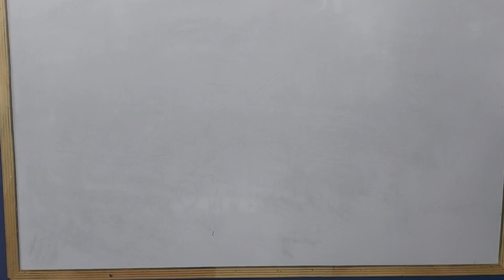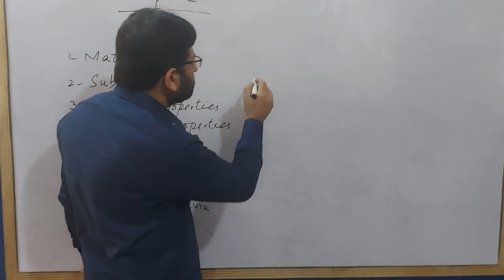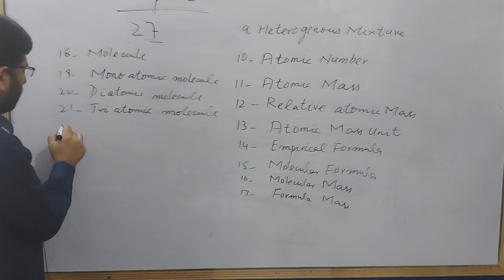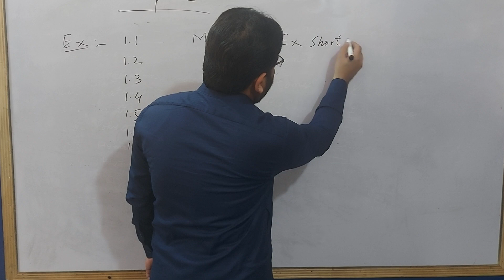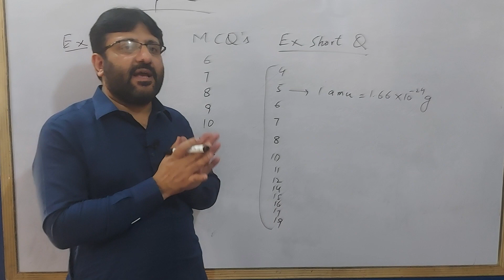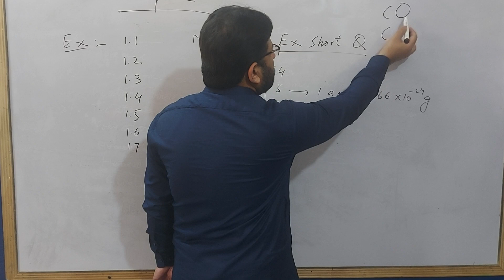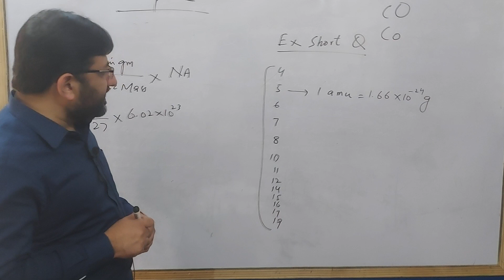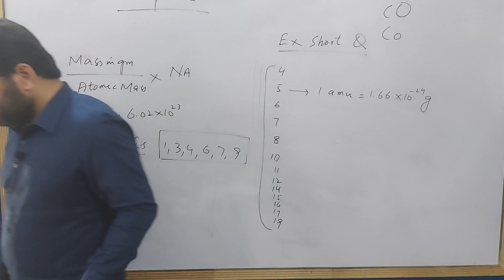Chemistry Ch 1 Smart Syllabus Spectrum of Knowledge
Chemistry Ch 1 Smart Syllabus